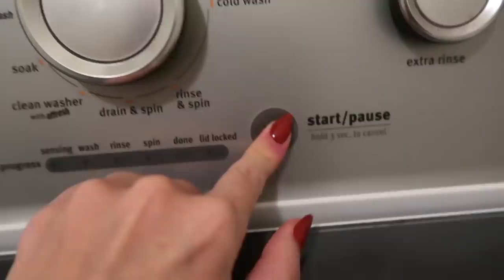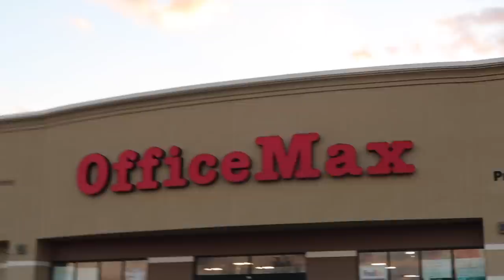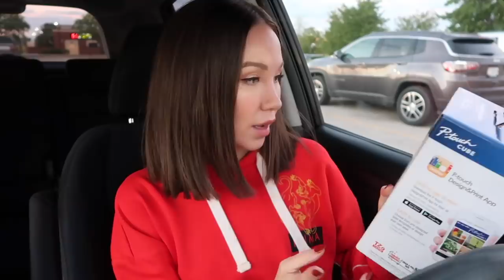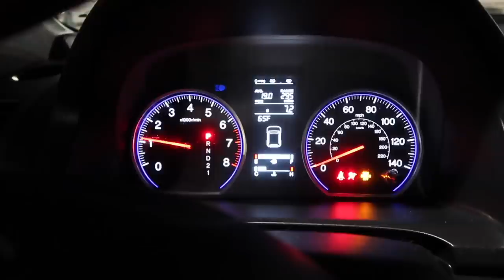reading your assumptions about me